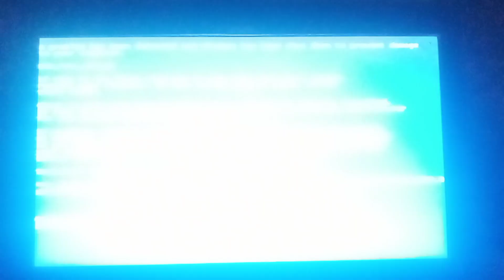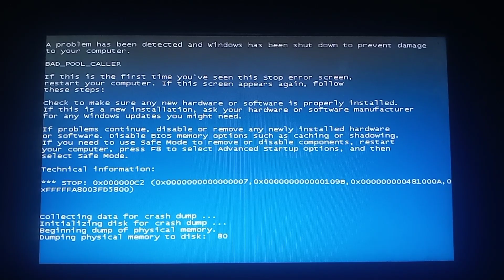Explosion Has BSOD^10